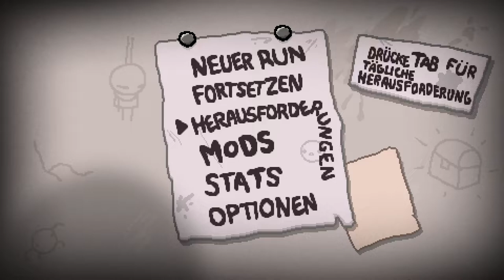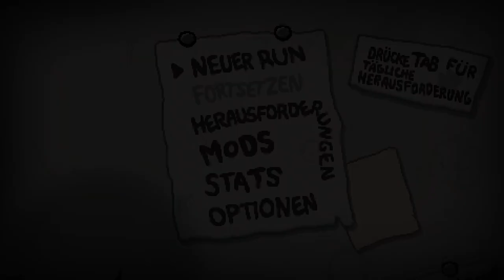Die Bindung von Isaac: Buße...auf Deutsch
🎮Spiel: The Binding of Isaac Repentance
⌨Plattform: PC
 ❔Genre: roguelike